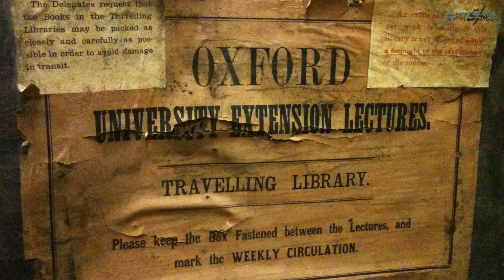Top 10 Universities In The World (Part 1)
So you want to study at one of the most prestigious universities there is? Here we have ranked the Top 10 Universities In The World, featuring the best institutes from The Americas, Europe and Asia.
1. Harvard University
When people refer to Harvard, they often mean the Harvard College, comprising of roughly 6,400 students. Harvard is regarded as one of the most prestigious universities in the world and it’s the oldest center for higher education in the United States. Harvard’s library and private collection is also the largest out of any other university. But it’s not just renowned for it’s academic brilliance, there is also a strong athletic department too, with many teams competing in the Ivy League. The barrier most hopeful applications face is the tuition fees, which Harvard tries to help with as much as possible through financial aid and scholarships. More than 60% of all Harvard students receive financial aid, so there is always hope!
2. Massachusetts Institute of Technology (MIT)
The mission of MIT is to advance knowledge and educate students in science, technology, and other areas that will best serve the nation and the world in the 21st century. The 32 academic departments of MIT focus on developing sound scientific and technological research in order to propel humankind into the future and solve many of the problems we, collectively as a people, must face. MIT was founded with a strong sense of focusing on real-world problems and a practical application of knowledge.
3. University of Oxford
The University of Oxford is the oldest university in the English-speaking world and the world’s second oldest surviving university. While its exact founding date is unknown, there is evidence that teaching took place as far back as 1096. The City of Oxford has the youngest population of any city in England, which gives the city a noticeable buzz. In total, the university is comprised of over 40 colleges and over 100 libraries, making it the largest library system in the UK. As a modern, research-driven university, Oxford has numerous strengths but cites particular prowess in the sciences, having recently ranked number one in the world for medicine.
4. University of Cambridge
Many people around the globe refer to the Oxford and Cambridge Universities as Oxbridge, as they are the most prestigious universities in the UK. Academically speaking, there is a historic rivalry between the two institutes. Although, former students of Cambridge have won 61 Nobel Prizes, 13 more than any other educational institution. The University of Cambridge is also rich in culture and history - its famous Colleges and University buildings attract visitors from all over the world. Not to mention the many treasures and cultural masterpieces on display at their museums.
5. California Institute of Technology (Caltech)
The California Institute of Technology (Caltech) is a world-renowned science and engineering research and education institution, where extraordinary faculty and students seek answers to complex questions, discover new knowledge, lead innovation, and transform our future. Their mission is “to expand human knowledge and benefit society through research integrated with education. We investigate the most challenging, fundamental problems in science and technology in a singularly collegial, interdisciplinary atmosphere, while educating outstanding students to become creative members of society.” Caltech has six academic divisions, with strong emphasis on science and engineering.